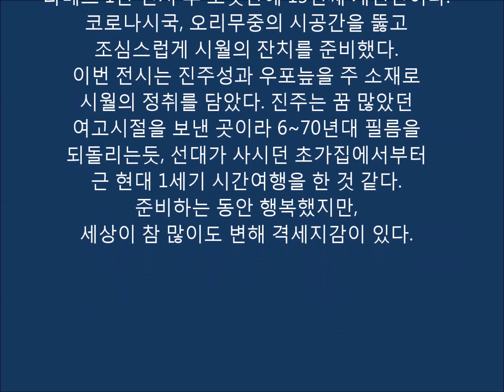운향 김정해 畵中有詩 大作展 '시월을 듣보다'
인사동 인사아트센터 5층 경남갤러리에서 운향 김정해 畵中有詩 大作展
 '시월을 듣보다' 이 열렸다~~
  "2012년 라메르 1관 전시 후 오랫만에 13번째 개인전이다.
코로나시국, 오리무중의 시공간을 뚫고 조심스럽게 시월의 잔치를 준비했다.
이번 전시는 진주성과 우포늪을 주 소재로 시월의 정취를 담았다.
진주는 꿈 많았던 여고시절을 보낸 곳이라 6~70년대 필름을 되돌리는듯,
선대가 사시던 초가집에서부터 근 현대 1세기 시간여행을 한 것 같다.
준비하는 동안 행복했지만, 세상이 참 많이도 변해 격세지감이 있다.